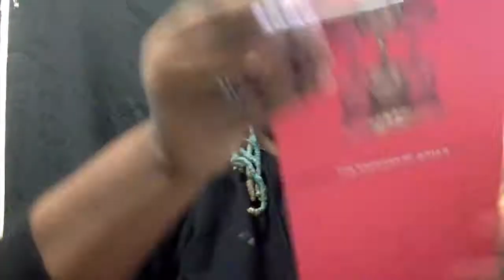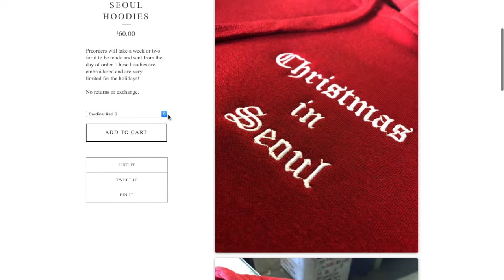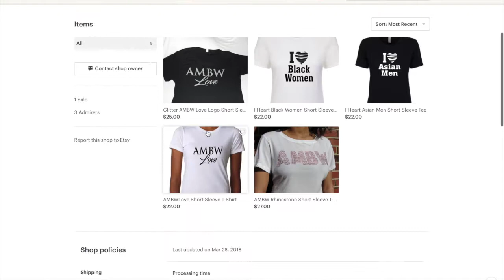Christmas Makeup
In this video I did a rushed job on my makeup for my nieces Christmas program.

I used Juivas Saharan 1 and 2
Liner-Physicians Formula
Lips- NYX soft matte lip cream

Star Struck

Flashing Lights

Price of Fame